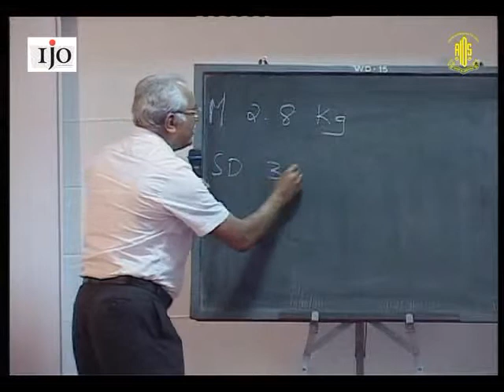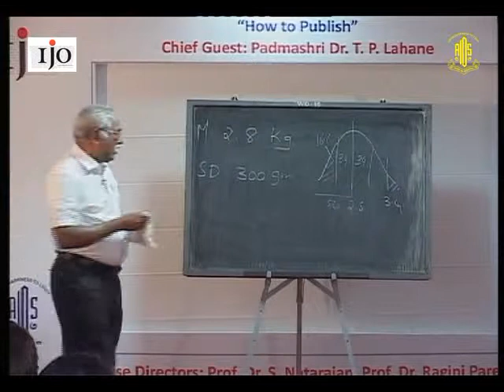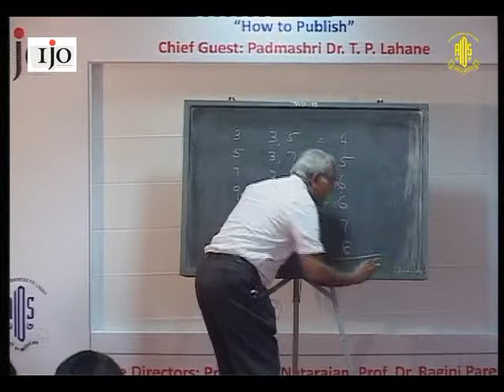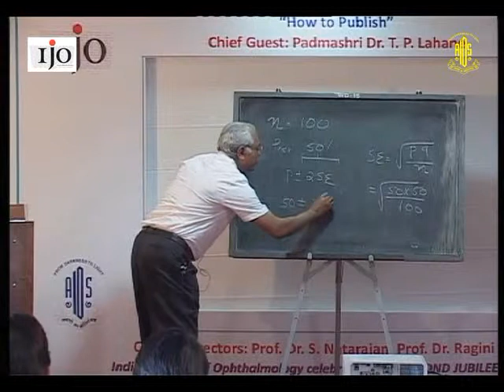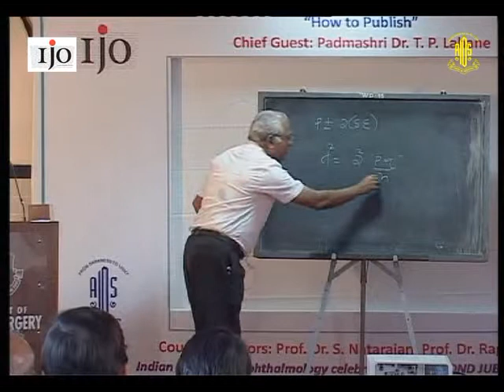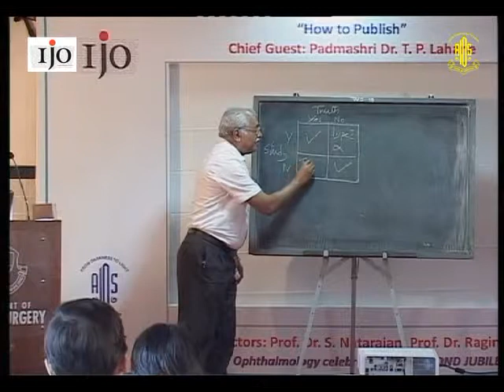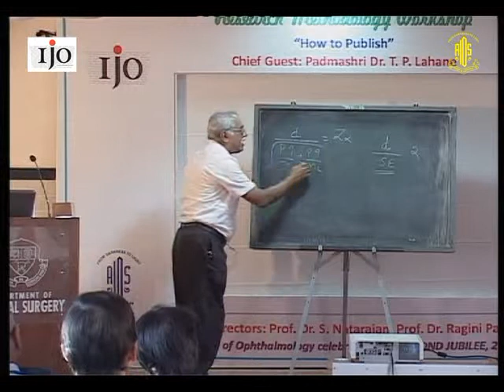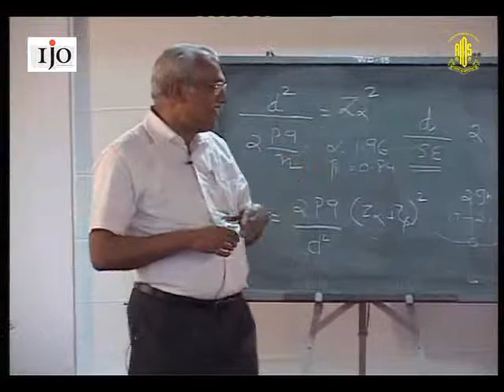Dr Joyprakesh Mullem